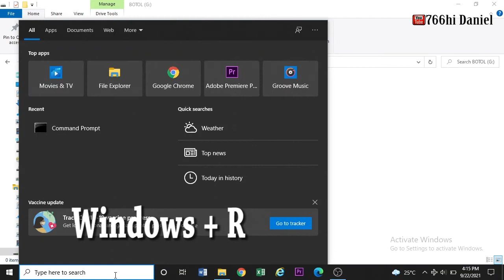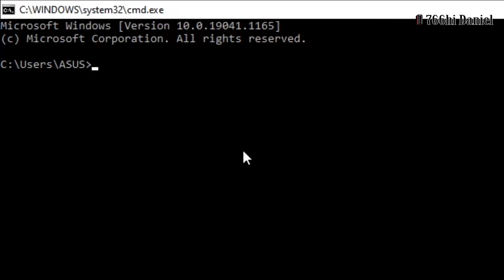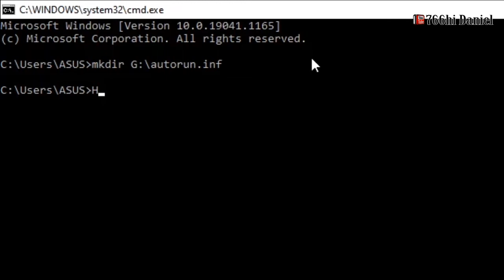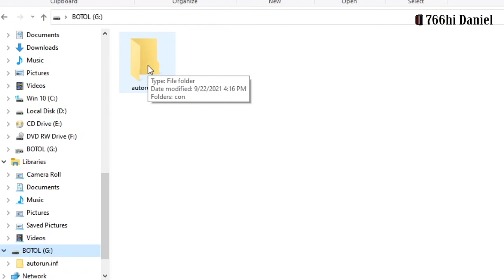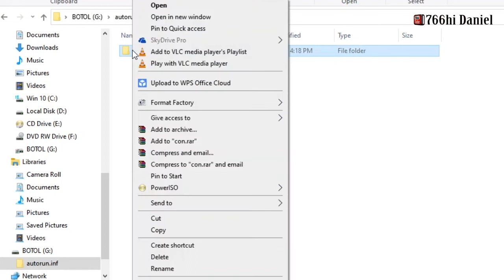Cara Membuat Flashdisk Kebal Virus Tanpa Aplikasi|| Dijamin 100%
Cara membuat flashdisk kebal virus tanpa aplikasi adalah cara yang mudah dan murah tanpa mengeluarkan biaya. Pastinya banyak cara agar flashdisk aman dari virus yang sudah beredar. Akan tetapi cara membuat flashdisk aman dari virus terkadang tidak sesimpel yang kita harapkan. Di vidio ini saya buatkan cara mengatasi flashdisk dari virus shortcut yang simpel tanpa software tidak sampai 1 menit.

Tonton juga
Cara membuat daftar isi otomatis